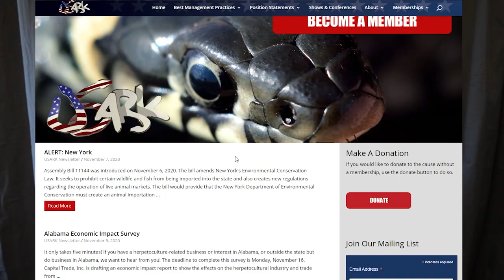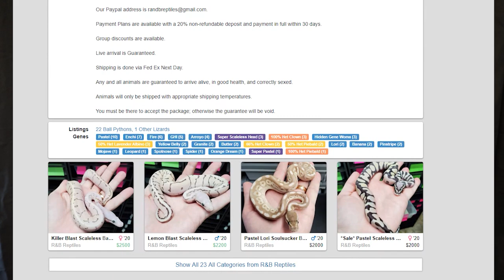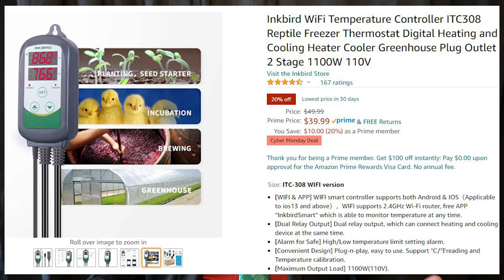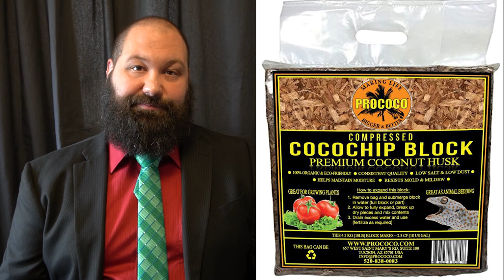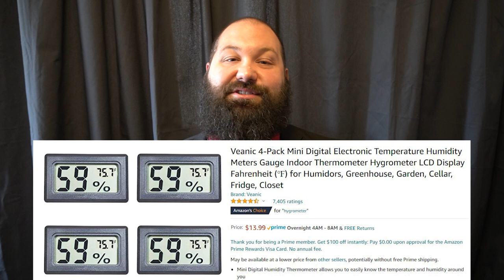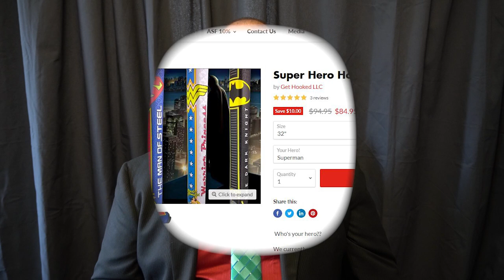Great Gift Ideas for Reptile People!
Great Gift Ideas for Reptile People!  This is a video that focuses on what gifts you can get for people that are into snakes and lizards and insects.  People that keep reptiles can be touch to shop for, but we have your guide.

Links:
USARK:

Temp Gun:

Inkbird Thermostat:

Digital Thermometer / Hygrometer:

Hemostats / Tongs:

Mista Mista - Mister:

Make sure you support USARK!

( Reptile Merch )